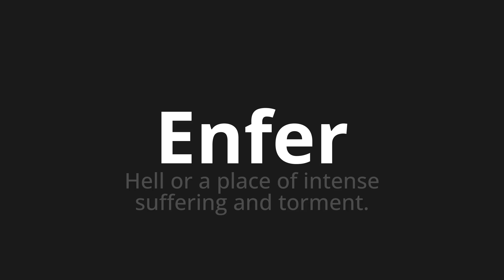How to pronounce Enfer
Master the Pronunciation of 'Enfer Which means hell' - which means : Hell or a place of intense suffering and torment. 📝 with @HTPronounce 🎓🗣️ - [Your Guide to French]

Learn to pronounce 'Enfer' perfectly in French with our easy and engaging tutorial by @HTPronounce! 📖📽️ In this comprehensive video, we provide you with native speaker examples 🗣️👂 and phonetic breakdowns 🎵 to ensure you get the pronunciation just right.

How to say Hell in French